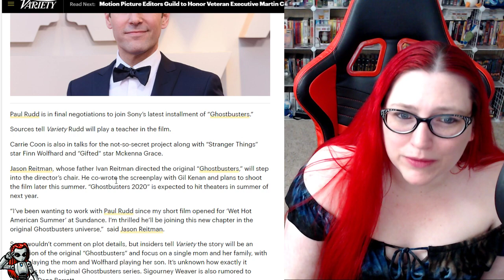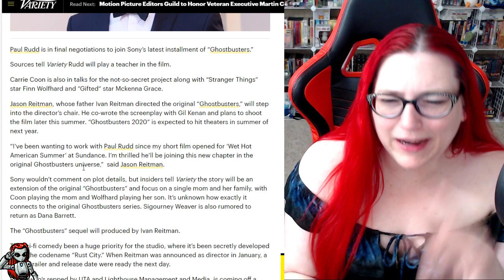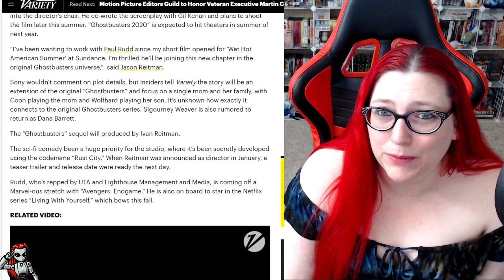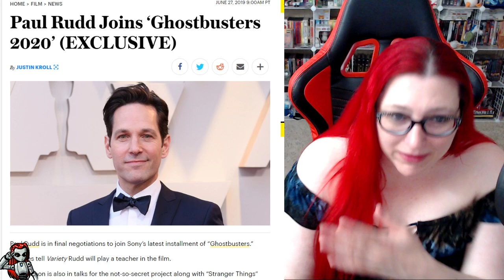Paul Rudd Joins Cast of Ghostbusters 2020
Mecha reacts to the news of actor Paul Rubb joining the cast of the upcoming film Ghostbusters 2020, a sequel to the original 2 theatrical Ghostbusters films.

Help send Midnight's Edge After Dark (the fun crew) to Star Trek Las Vegas to protect Mecha from the people that threatened William Shatner